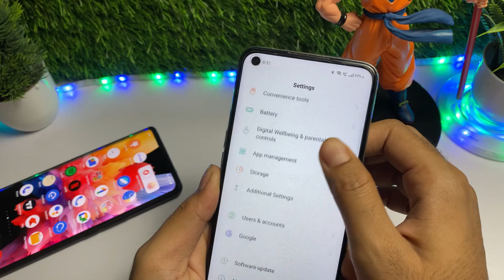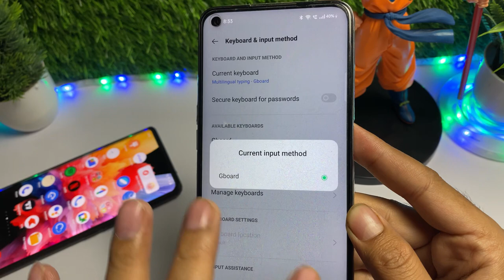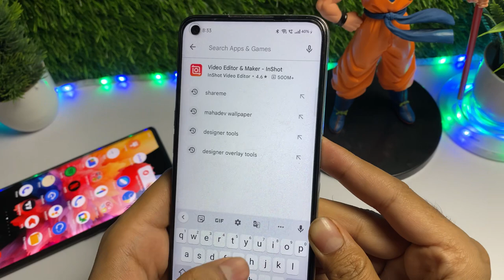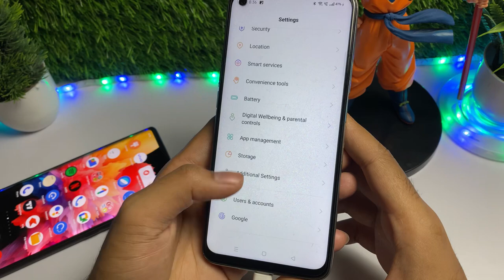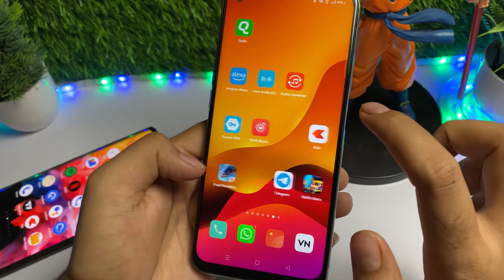Keyboard par photo kaise lagaye| How to put photo in keyboard | Keyboard par apna photo kaise lagaye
1.keyboard par photo kaise lagaye
2.keyboard par photo kaise lagaye samsung
3.keyboard par photo kaise lagaye bina app ke
4.how to put photo in keyboard
5.keyboard par photo kaise lagaye
6.keyboard par photo kaise lagaye Bina app ke